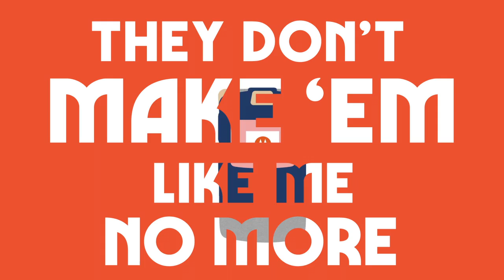Pigeon John - They Don't Make Em Like Me (Official Music Video)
"They Don't Make Em Like Me" from the new album Gotta Good Feelin' out now

Produced by The Wild Honey Pie
Animated and directed by Andrew Colin Beck

LYRICS

They don’t make ‘em like me no more
One thing I know for sure

Shining like a supernova
Brand new coat hanging on my shoulders
I got what you need I’m you’re main controller
So hop right in and don’t take it slower
Get on up to my cloud
Ain’t nobody here is taking us down
Hit ‘em with the rhythm banging that sound
That’s when we get ‘em hit the whole town
I got what you want
I got what you need
You bring the lock
I got the key
Come turn me on
Can’t get enough
Don’t fit the box don’t fit the mold
Cause you know I just tear it up

I flow right through the door
Float like a butterfly what’s below
I say we roll on right through the boulders
And play underneath all the stars above us
Contact time to switch up the format
Got that ride the beat like a hi hat
All original classic material
Hands up straight to the back

They don’t they don’t they don’t they don’t
Can’t make ‘em like me can’t me ‘em like me
Can’t make ‘em like me